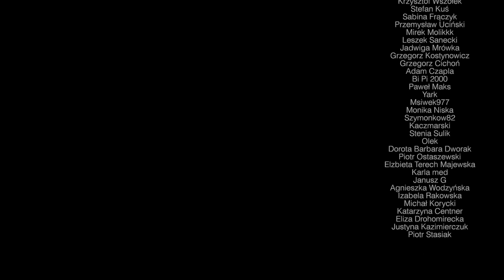Niepokój o lęk #260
Mini-wykład o lęku

Zapraszam do lektury moich książek:
Autoterapia. Naprawa sobie życie
Nie daj sobie spieprzyć życia. Sposoby na toksycznych ludzi

Dziękuję:-)
Jarosław Gibas